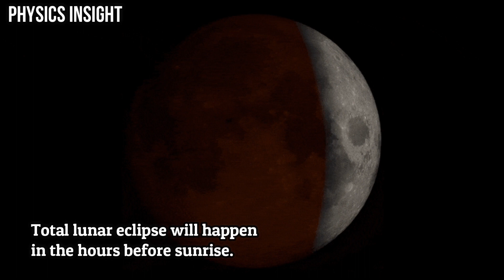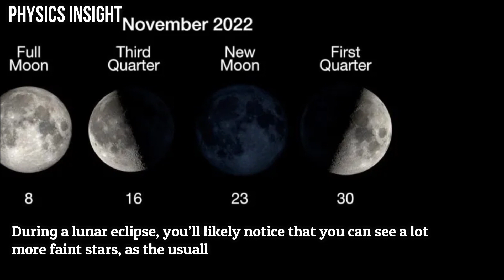TOTAL LUNAR ECLIPSE TO HAPPEN 0N NOVEMBER 8, 2022 WITH BLOOD MOON AND URANUS PLANET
November 8: Total Lunar Eclipse (and Full Moon)
The total lunar eclipse will sweep across Asia, Australia, the Americas and the Pacific. During a lunar eclipse, you’ll likely notice that you can see a lot more faint stars, as the usually brilliant full moon dims to a dull red. And during this eclipse, viewers with binoculars can spy an extra treat – the ice giant planet Uranus will be visible just a finger’s width away from the eclipsed Moon.